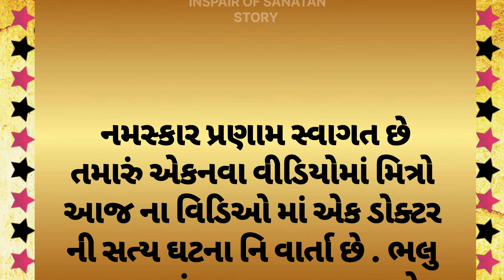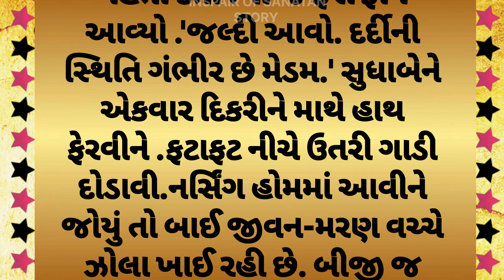અમદાવાદ ના એક ડૉકટર ની સત્ય ઘટના ની વાત। Heart Touching story। Lessonble story।Gujrati Moral story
અમદાવાદ ના એક ડૉકટર ની સત્ય ઘટના ની વાત..
Heart Touching story. Lessonble story. Gujrati Moral story.                             INSPAIR OF SANATAN STORY

           અમારી ચેનલ મા આપનુ હાર્દિક સ્વાગત છે
અમારી ચેનલ મા આપને ગુજરાતી ભાષા મા વીડિયો જોવા મળશે

ધાર્મિક સ્ટોરી ના વિડિયો.
             ગુજરાતી લોક વાર્તા ના વિડિયો
             મોટીવેશનલ  વાર્તા ના વિડિયો..
              હિન્દુસ્તાન  અને સનાતન હિન્દુ ધર્મ વીડિયો...

i Love May India .i Love May Gujrat .

               જય રામદેવપીર
               જય માતાજી
               જય ઉમિયા માતાજી
               જય સનાતન હિન્દુ ધર્મ
. ખાસ નોંધ.. આ વાર્તા ગૂગલ અથવા Yutobe.. માથી લેવામાં આવેલ છે... આ વાર્તા એક સત્ય ઘટના પર આધારિત છે.
આ વાર્તા મા નામ  પાત્ર કાલ્પનિક છે જોકોઈ નો આ નામ થી મેળ ખાય છે તો તે એક સહિયોગ કેવાસે.. જેની ખાસ નોંધ લેવી.

INSPAIR OF SANATAN STORY
Ahmdavad ni saty ghatna Ni vat
Motivational story
Gujrati Motivational story
Gujrati suvichar
Gujrati Lessonble story
Ahmdavad shaher
Ahmdavad na darvaja
Ahmdavad Market
Ahmdavad kakriya talav
Ahamdavad
Gujrati story
Motivational quotes
motivational spicce
Lessonble story
Ahemdabad Brij
Ahemdabad reylves stesn
Ahemdabad sivil
Ahemdabad rathyatraa
Ahemdabad Navratri
Ahemdabad kapad bajar
moral story
Moral story of World
story of moral
story of World
ગુજરાતી વાર્તા
ગુજરાતી સાહિત્ય
ગુજરાતી ભજન
ગુજરાતી ગરબા
ગુજરાતી નાટક
ગુજરાતી
ગુજરાત
અમદાવાદ દરવાજા
અમદાવાદ મા ભારે વરસાદ
હિમાલય હાડ ગાળવા.
રાણો ભગત બરવાળા
Varshad news
Ahemdabad kakriya talav
imosnl story
Quotes story
ગુજરાતની વાતો
Ahemdavad eirpirt
અમદાવાદ નો રિક્ષા વાળો
અમદાવાદ નો ઈતિહાસ
Rano bhagt barvala
Histori of Ahemdabad
Ahemdabad Hicorat
Ahemdabad news
Ahemdavad Bhari varshad
Mohan gami vlogs mahendr gohil vlogs. Mamta raju vlogs. Dr ghetiya vlogs. Chirag gohil vlogs.

ગુજરાતીસાહિત્ય gujrat
Lessonblestory
MoralofWorld
storyofWorld
questionbank

.ડિસ્ક્લેમર :]
અહીં આપેલી માહિતી માત્ર માન્યતાઓ અને જાણકારીઓ પર આધારિત
છે.અને ઈન્ટરનેટ અને ન્યૂઝ પેપર ના માધ્યમ થી લેવામાં આવી છે. અત્રે એ
ઉલ્લેખ કરવો જરૂરી છે કે અમારી ચેનલ કોઈપણ પ્રકારની માન્યતા,અથવા
જાણકારી ને સમર્થન કરતા નથી. અમે તેની પુષ્ટિ પણ કરતા નથી.
કોઈપણ જાણકારી અથવા માન્યતાને લાગુ કરતાં પહેલાં, સંબંધિત નિષ્ણાંતની
સલાહ લેવી.જરૂરી છે
અને તમે જે વીડિયો જુઓ છો તે હિંદુ પૌરાણિક કથાઓ, પ્રાચીન હિંદુ ગ્રંથો
અને લોકવાર્તાઓથી પ્રેરિત છે. આ વીડિયો હજારો વર્ષ જૂના માનવામાં
આવતા ધાર્મિક ગ્રંથો પર આધારિત છે. મહેરબાની કરીને નોંધ કરો કે અમારો
હેતુ કોઈ ચોક્કસ વ્યક્તિ, સંપ્રદાય અથવા ધર્મની લાગણીઓને ઠેસ
પહોંચાડવાનો નથી.

INSPAIR OF SANATAN STORY Jay ramdevpir જય હિન્દ જય ગરવી ગુજરાત જય ભારત